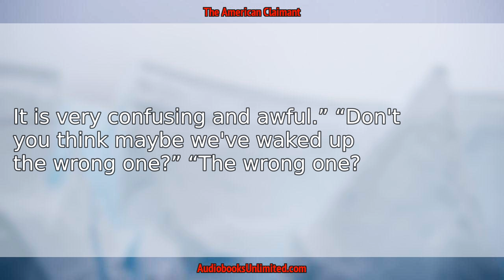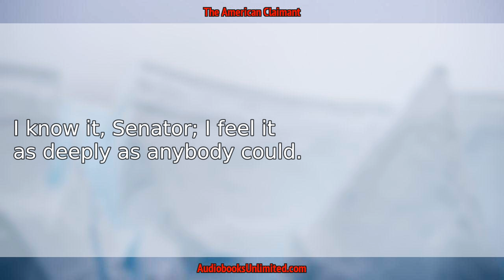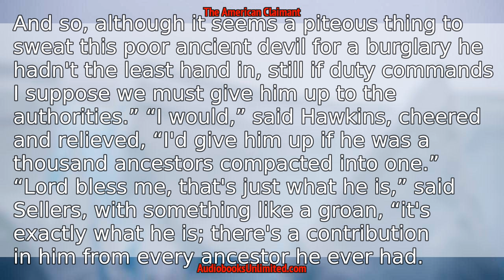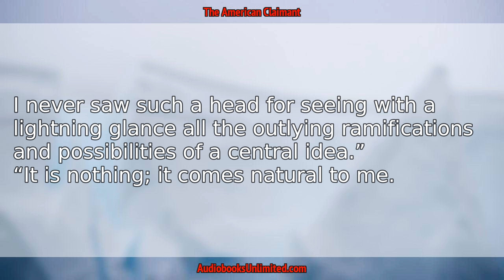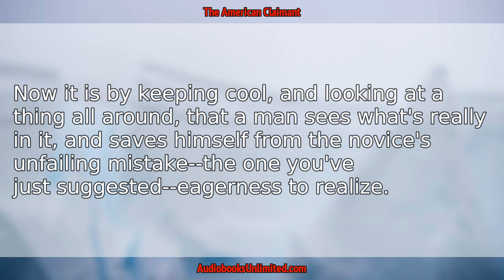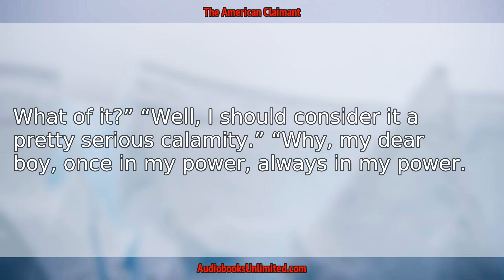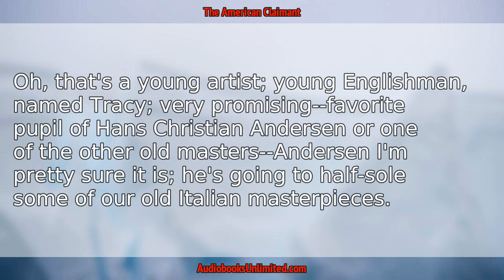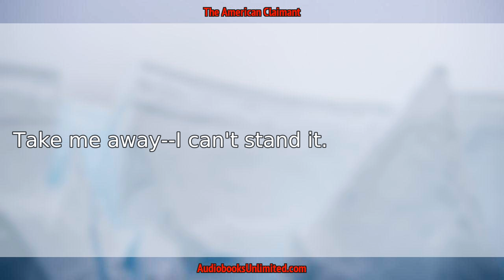The American Claimant Audiobook Chapter 19 with subtitles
The American Claimant Audiobook Chapter 19 with subtitles by Mark Twain.